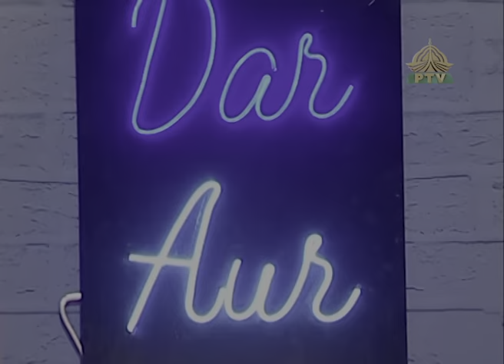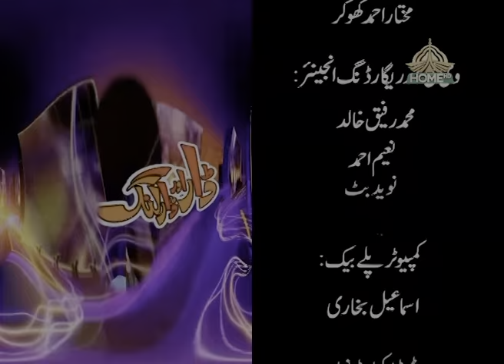DAR AUR DARLING EP 8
Dar Aur Darling ڈار اور ڈارلنگ || Khalid Abas Dar ||

II Produced & Directed By: Agha Qaisar Abbas, Executive Programs Manager: Qaisar Sharif II General Manager: Saif ud Din || Presentation In-charge: Abdul Razzaq Bhatti II , II MIT: Pervez Bagh II ,